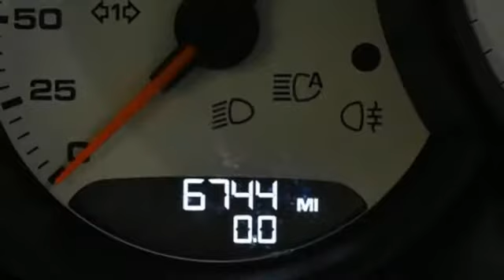Used 2018 Porsche Macan Atlanta Alpharetta, GA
Year: 2018
Make: Porsche
Model: Macan
Trim: Turbo
Engine: 3.6L V6
Transmission: 7-Speed Porsche Doppelkupplung (PDK)
Color: Black
Interior: Black
Mileage: 6733
Stock #: P31348
VIN: WP1AF2A5XJLB70146
CARFAX One-Owner. Clean CARFAX. Black 2018 Porsche Macan Turbo brbrPorsche Certified. brbr21" Sport Classic Wheels in BlackbrAuto-Dimming MirrorsbrBurmesterA® High-End Surround Sound SystembrCarbon Fiber Interior PackagebrDoor-Sill Guards in Carbon Fiber, IlluminatedbrInstrument Dials in WhitebrLED Headlights incl. Porsche Dynamic Light System Plus (PDLS+)brLane Change Assist (LCA)brPanoramic Roof SystembrParkAssist (Front and Rear) with Surround ViewbrPorsche Ceramic Composite Brake (PCCB)brPorsche Connect PlusbrPorsche Entry & DrivebrPorsche Torque Vectoring Plus (PTV+)brPreparation for Deletion of Model DesignationbrRoof Rails in BlackbrSeat Belts in Rhodium SilverbrSeat Heating (Front and Rear)brSide Blades in Carbon FiberbrSmoking PackagebrSport Chrono Clock or Compass Dial in WhitebrSport Exhaust System incl. Tailpipes in BlackbrSportDesign Side MirrorsbrSunblind for Rear Side WindowsbrTinted LED TaillightsbrTire Valve in BlackbrTrailer Hitch without Tow BallbrVoice ControlbrWheel Center Caps with Colored Porsche CrestbrWindow Trim in Black (High-Gloss)brbrPorsche Certified Warranty good for 2 additional years starting at the expiration of the original 4 year/50k mile manufacturer's warranty. This Porsche's original factory warranty started on 10/20/2017. Enjoy peace of mind and compelling finance offers when purchased with the Porsche Approved Certified Warranty.brbrWe look forward to hearing from you. Advertised price includes $599 Dealer Service Fee. Recent Arrival!

Address:
4006 Carver Drive